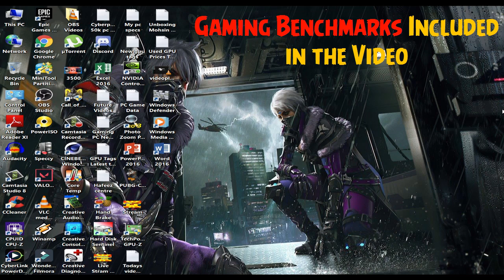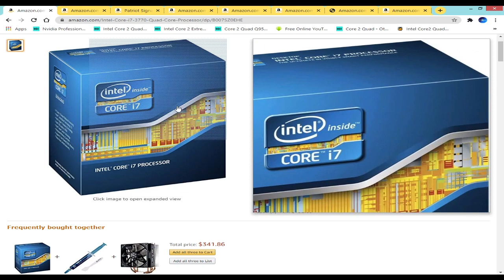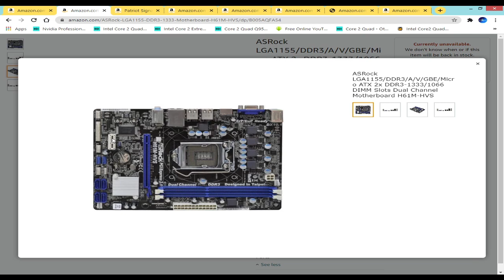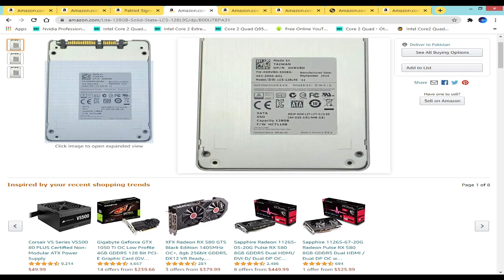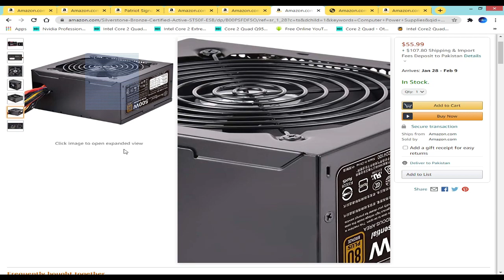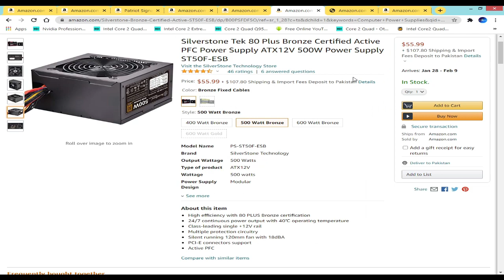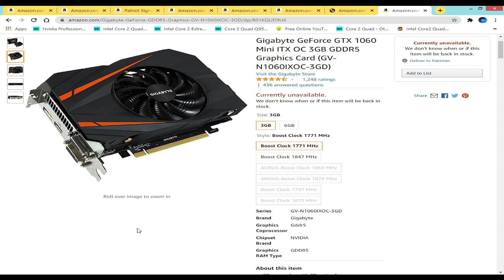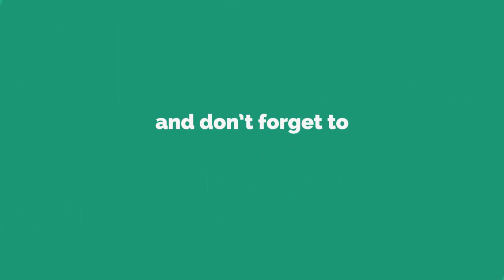Rs 50000 Gaming PC Build | Best Gaming PC Build Pakistan 2021 | Mohsin Zafar TV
Rs 50000 Gaming PC Build | Best Gaming PC Build Pakistan in 2021 | Mohsin Zafar TV

Budgetgaming pc

TOPICS DISCUSSED:
gaming PC prices after lockdown
cheapest gaming PC in Pakistan
NAAZ PLAZA PC PRICES
DUBAI PLAZA PC PRICES
REX City PLAZA PC PRICES